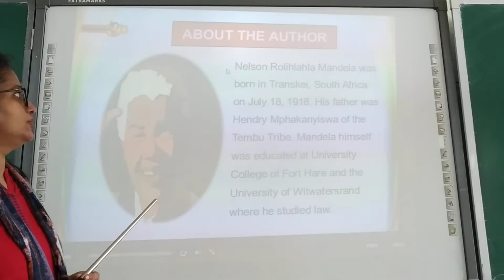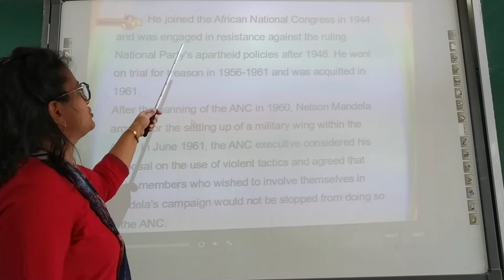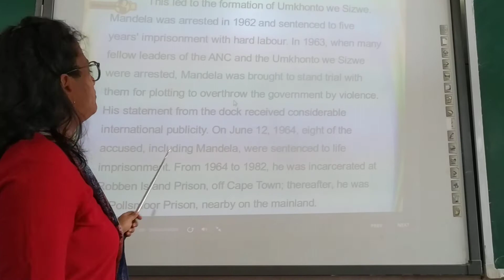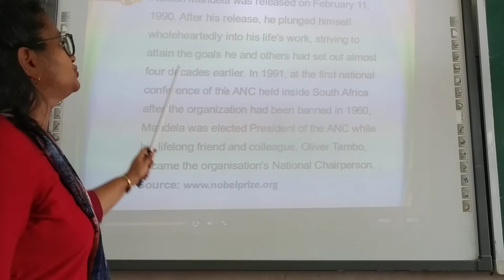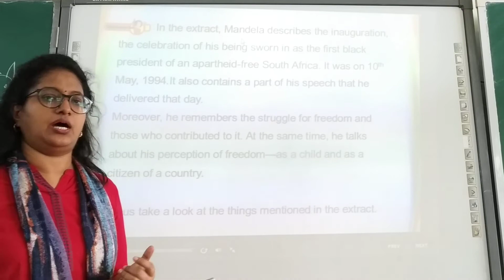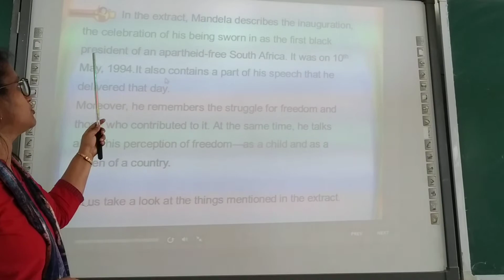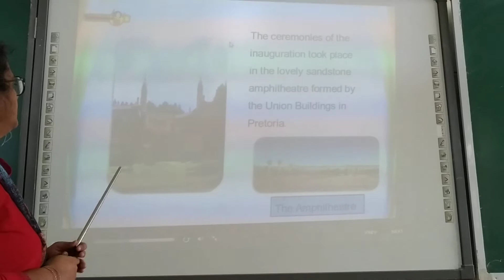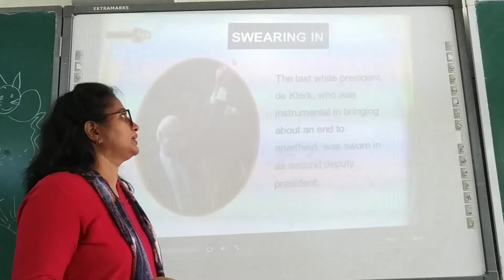Class 10 English by VMB for 16 june 2020